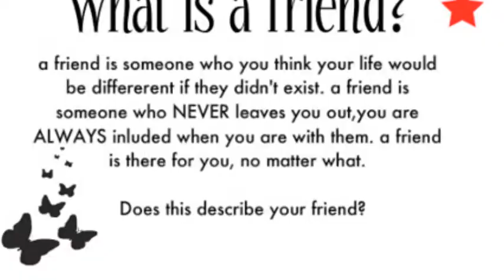KDK College Of Engineering 2012 Batch Computer Technology (best buddies part 10 of 15)